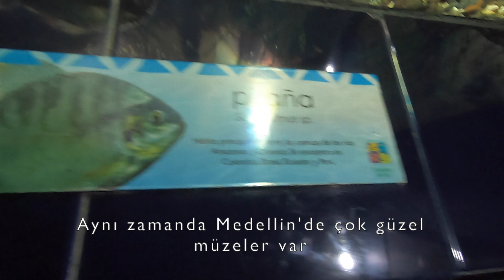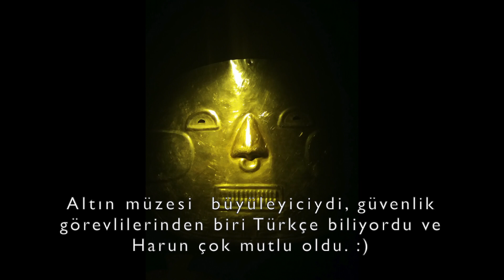Episode 8 - Colombia (part 1/2)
Travel to Colombia